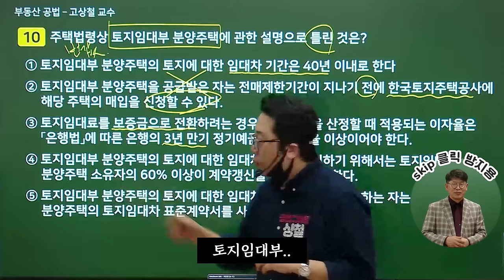[공인중개사] 36회 공인중개사 합격 '스마트패스'로 시작하세요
1. 딱 1권만 사용하는 단권화 된 전용 교재 [1타 강사진 직접 집필]
2. 압축된 짧고 굵은 강의와 반복 설명
3. 실시간 라이브 강의 송출과 라이브 이후 별도 QnA 시간 진행